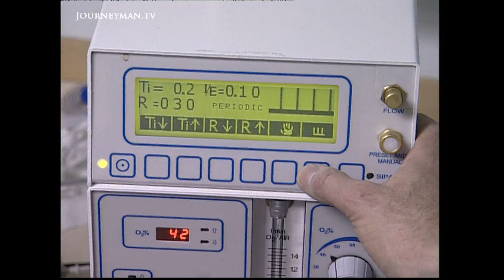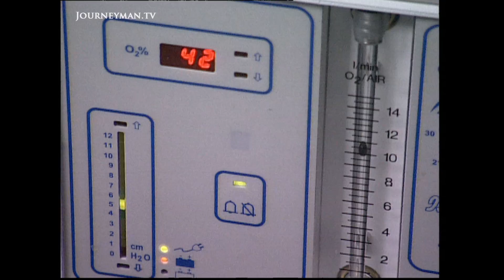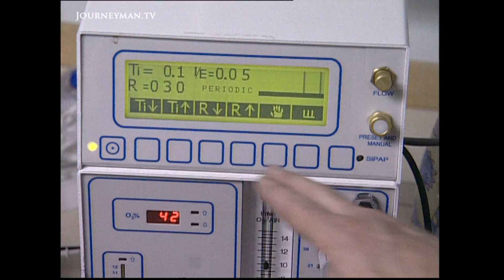The Computerised Ventilator Helping Newborns To Breathe (2001)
Easy Breathing (2001): After a traumatic birth, some babies are unable to breathe on their own, but traditional ventilators can damage their delicate lungs. A doctor in London has come up with a computerised ventilator that is finely sensitive.